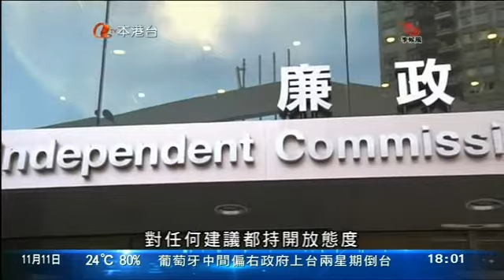立法會辯論防賄例規管擴大至特首無約束議案 (2015/11/11)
立法會辯論將《防止賄賂條例》的規管範圍擴大至行政長官的無約束力議案。政務司司長林鄭月娥強調，要擴大條例的規管範圍，必須符合《基本法》，政府完成研究後會適時啟動立法程序。

現時行政長官雖然受《防止賄賂條例》規管，但部分條例並不適用。二零一二年，由當時的終審法院法官李國能領導的委員會，建議將《防賄條例》第三及第八條的適用範圍，擴大至行政長官。

有議員在立法會提出議案，要求政府盡快落實有關建議。

政務司司長林鄭月娥強調，行政長官和特區政府一直重視廉潔，對任何建議都持開放態度。但認為若擴大《防賄條例》的規管範圍，必須符合《基本法》要求：「（政府）根據基本法訂立的憲制框架及現有的法律規定，全面研究有關的問題。在完成之後，將適時啟動立法程序。我必須強調，目前已經有法律規管行政長官的廉潔問題，並不存在行政長官的行為不受法律規管。」

立法會議員劉慧卿：「現在都快三年多、四年，人生有多少個三、四年？在他（梁振英）卸任前都沒有多少希望可以做到，如果這樣又怎算是嚴格？」

有議員同意政府需要時間詳細研究，否則會弄巧反拙。